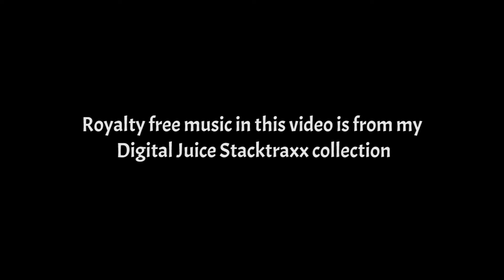Hummingbird HD Video - Regular and Slow Motion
A hummingbird shot at 30 frames per second and slowed down to 15% speed at the end. I shot this at my parent's home in Little Switzerland, NC. Used a Canon HFS200.